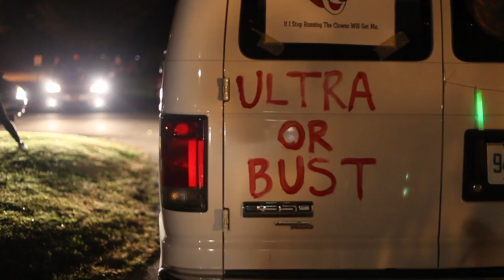RTB New Hampshire 2011 TA 20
Music montage of TA 20 in lovely Gilmanton, NH. Capts Damond Ford & Brandon Chaderton with volunteer group Glimanton Youth Organization